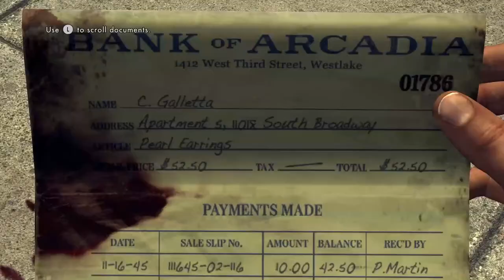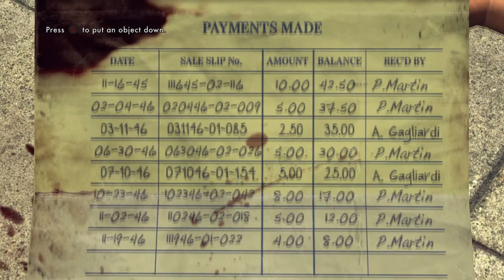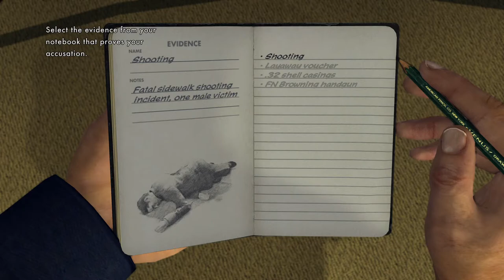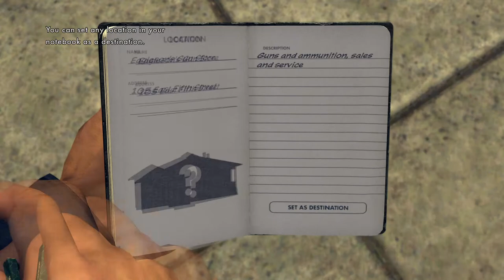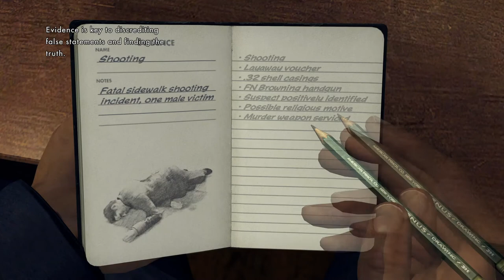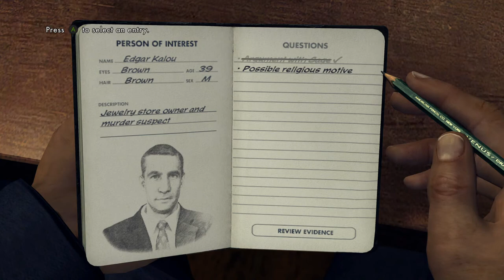L.A. Noire Remasted 100% Walkthrough Part 2: Patrol Cases